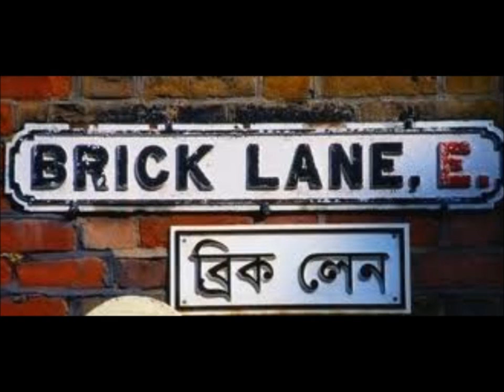London 2012 Olympic Games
R J Band Colchester UK  (this is a non-profit making recording)